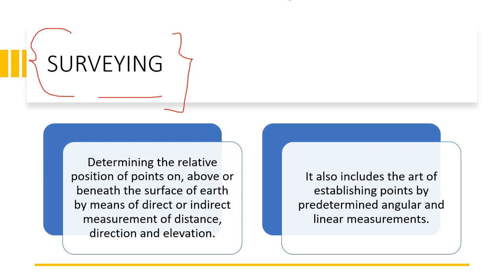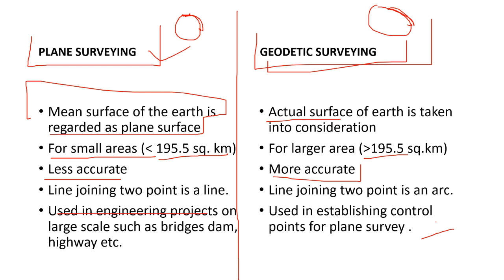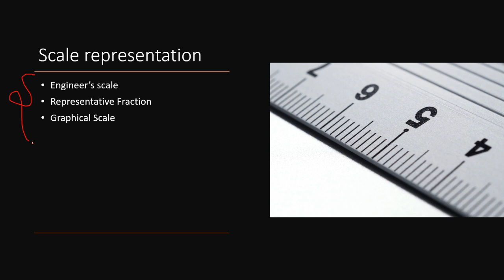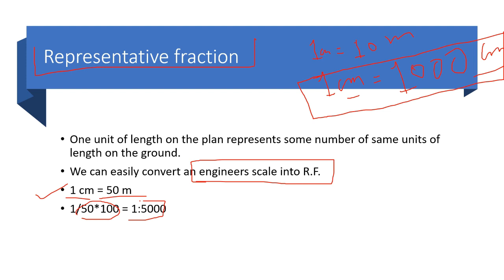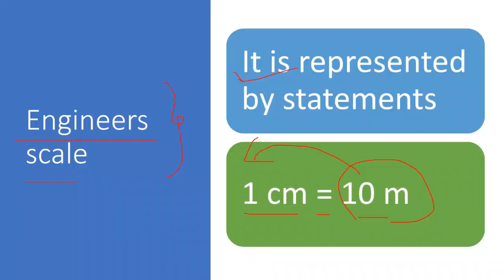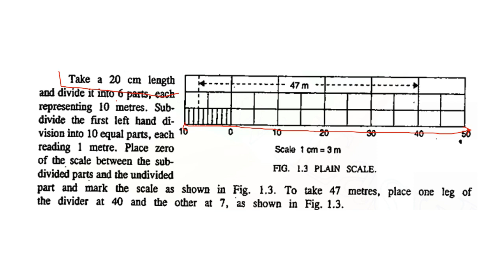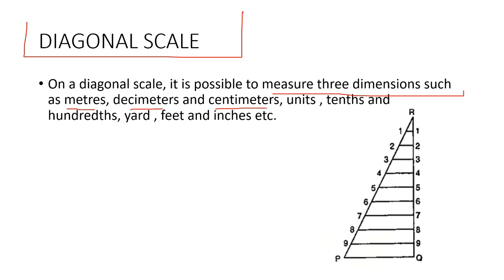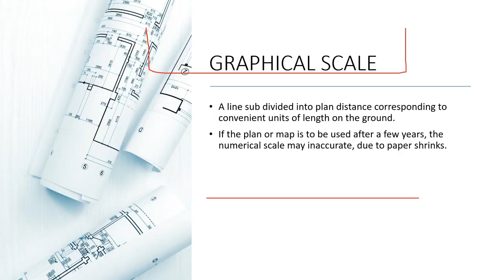SURVEYING BASICS | SCALE TYPES | R.F. | ENGINEERS SCALE | PLAIN SCALE | DIAGONAL SCALE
SURVEYING BASICS | SCALE TYPES | R.F. | ENGINEERS SCALE | PLAIN SCALE | DIAGONAL SCALE | gatege2024🔥🔥For

Playlists link that You should know about, If you are a Geomatics Engineer-

Gategeomaticsengineering, Gate, geomaticsEngineering, remote sensingandGIS, arcgis, qgis, googleearthengine, crashcourse, gate surveying,surveying scales,surveying scales and maps,plan and maps in surveying,surveying plan and map in hindi,surveying plan and map in telgu,surveying plan and map in english,surveying lectures,types of surveying,difference between plan and map in surveying,scale,what is surveying and types in hindi,plan in surveying,engineers scale,classification of surveying,surveying in civil engineering,introduction to surveying,shrunk scale in surveying